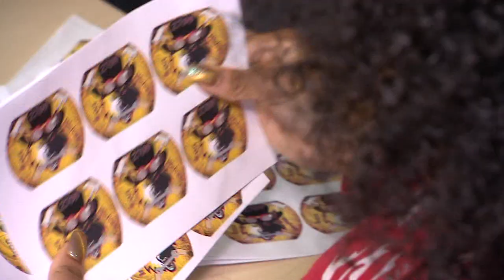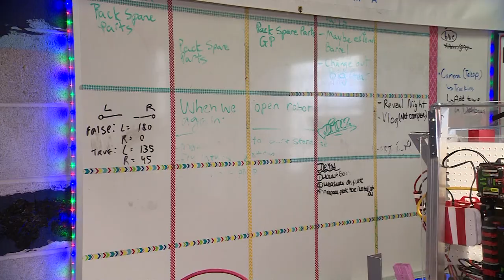WYCC+ Robotics Class at Perspectives/IIT Math & Science Academy